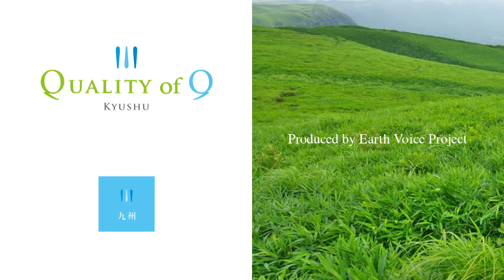【Quality of 9】宮崎 宮交植物花園青島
自2016年4月熊本大地震以來已經4個月了。2015、2016年當選國際小姐的國內外10位代表進行了九州各地的復興支援之旅。其中有在那裡與遇見的人、美食、風景等等。影片中收錄了她們利用各自的感性所發現到的九州魅力的身影。